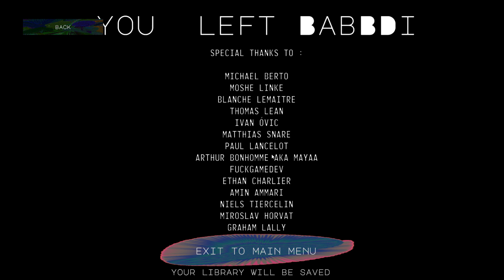BABBDI: full game playthrough. what is this game?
yeah what a strange yet comforting game.